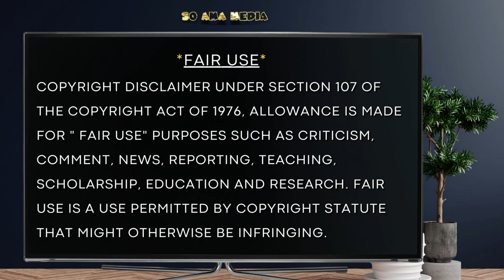🐝 Zoned in on - Ancient Egypt 🔆 4 of 4